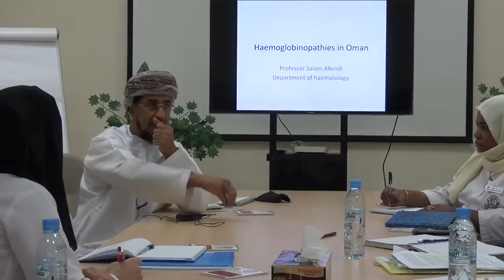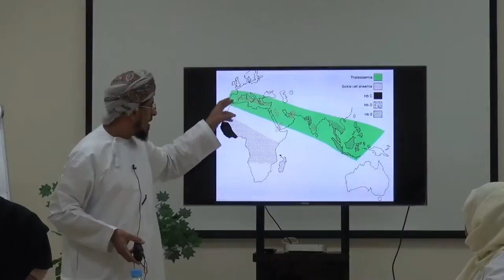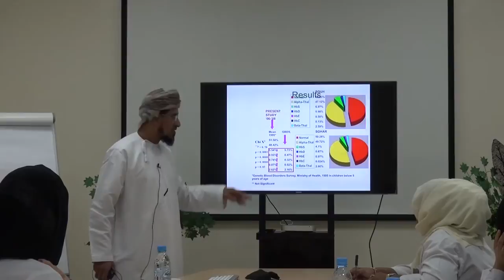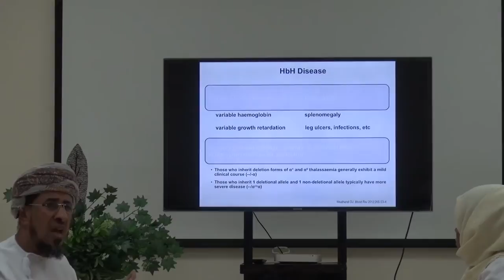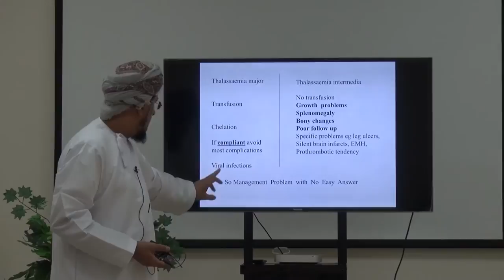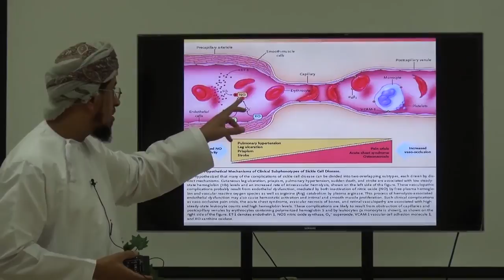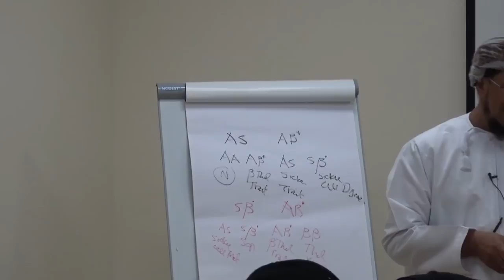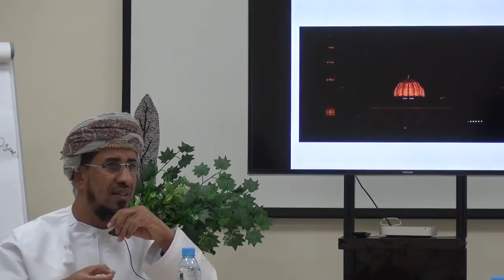Professor Salam Al-Kindi, Haemoglobinopathies in Oman (GCC-MODULE 3)